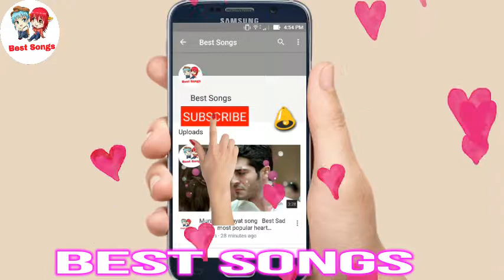Badrinath ki Dulhania - song | most popular song 2017 By Best Songs Murat and Hayat song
Teaching Song
Romantic Song
Love Song
Video Song
mashup
Romantic Song
haryanvi songs